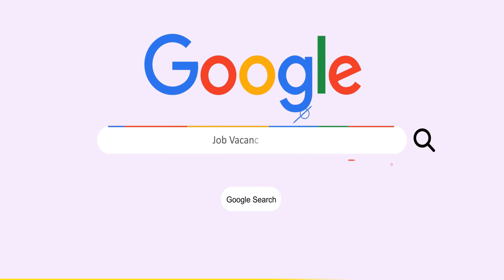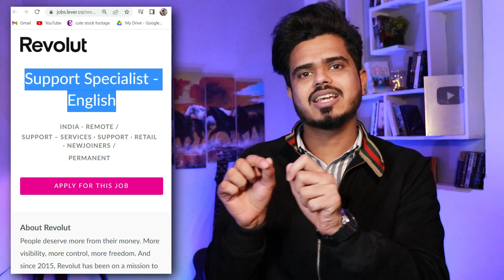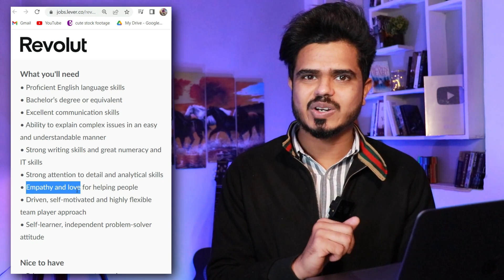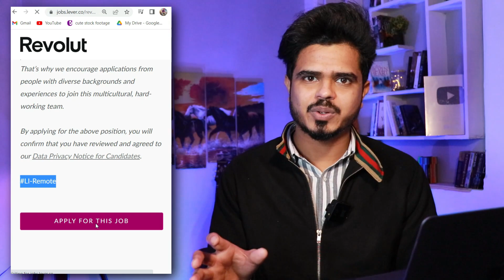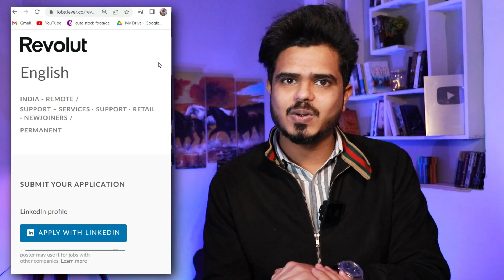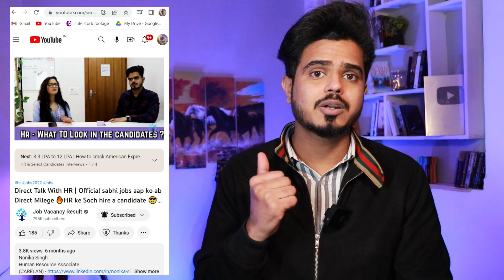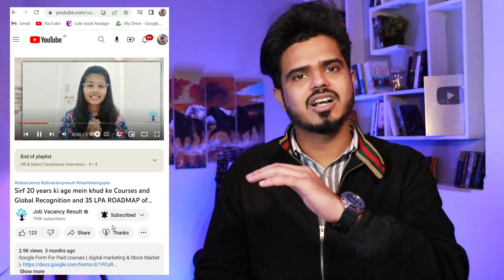Hiring for freshers | Work from home | Chat support job | Revolut recruitment | latest private jobs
Revolut is a British financial technology company that offers banking services, but as of December 2022 did not have a UK banking licence. Headquartered in London, it was founded in 2015 by Nikolay Storonsky and Vlad Yatsenko.

Job Vacancy Result, a research-based, cutting-edge HR Tech platform strives to establish a healthy ecosystem that bridges the gap between job seekers and job recruiters. It acts as a direct link between job recruiters and job seekers. On this channel we will provide you with the latest job vacancies, career guidance, and regular news updates. Don’t miss any opportunity!

Time stamp
00:00 intro
00:32 job overview
01:18 official website
01:38 job profile
02:14 qualification criteria
02:18 key skillset
02:48 approx salary
03:12 preferred skills
04:18 job type
04:28 application procedure
05:37 Why mostly candidate not get any job ?
06:45 Career guidance series from JVR
07:22 outro